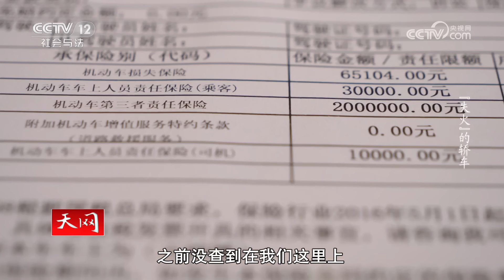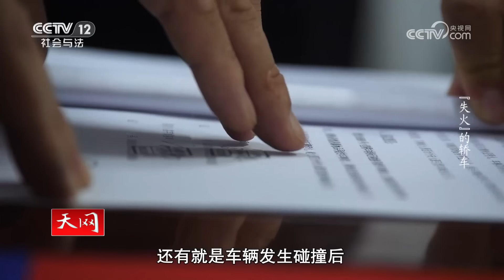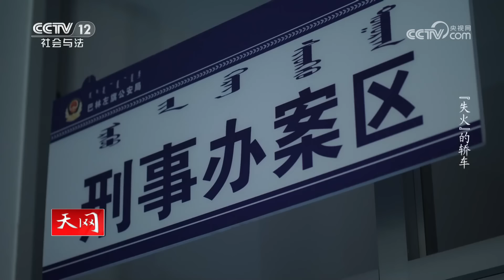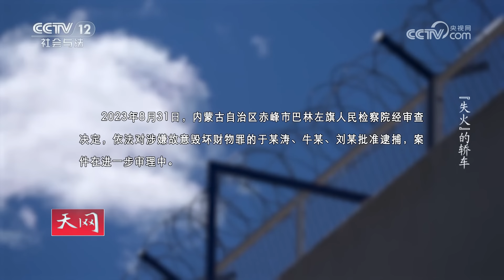《天网》居然是个陷阱？轿车撞上牛群引起车辆自燃 真相却另有隐情 20231120 | CCTV社会与法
本期看点：2023年6月1日，内蒙古赤峰市巴林左旗，当地民警接到报警，说是三山乡牛场发生一起交通事故，车撞牛，着火燃烧了。民警到达现场时已经是夜里9点多，发生事故的小轿车已经面目全非。